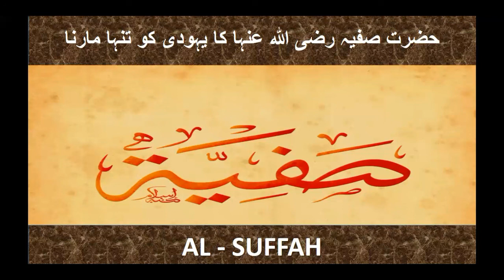Hazrat Safiya R.A K Hatho Yahoodi Ka Mara Jana | Bravery Of Hazrat Safiya R.A | Hazoor Ki Phopo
Safiyya bint Abd al-Muttalib:

Safiyya bint Abd al-Muttalib (Arabic: صفية بنت عبدالمطلب‎, romanized: Ṣafīya bint ʿAbd al-Muṭṭalib; c. 569–c. 640; 53 BH to 18 AH)[1] was a companion and aunt of the Islamic prophet Muhammad.

Early life:

Safiyya was the daughter of Abd al-Muttalib ibn Hashim and Halah bint Wuhayb ibn Abd Manaf ibn Zuhrah,[2][3]:29 hence the full sister of Hamza and an aunt of Muhammad and Ali.[4] She was also the maternal aunt of Uthman's mother Arwa bint Kurayz. She was about ten years old when her father died, and an elegy for him is attributed to her.

I could not sleep for the voices of the keening women,
Bewailing a man on the crown of life's road ...
The generous Shayba, full of merits ...
A very rain when camels had no milk ...
Could men be immortal through ancient glory,
(Alas immortality is unobtainable!)
He would make his last night endure for ever
Through his surpassing glory and long descent

Marriages:

She was first married to Harith ibn Harb,[6] and their son was Safi ibn Harith.[3]:29 They were apparently divorced by 593.[5]:206

Her second husband was Awwam ibn Khuwaylid, a brother of Khadija, who lived next door to them.[7] Safiyya and Awwam had three sons: Al-Zubayr, Al-Sa'ib and Abdul Ka'ba.[3]:29 Awwam died while their children were young.[8]:76

Safiyya used to beat her son Al-Zubayr severely. The neighbours protested about this. "You have killed him! You have wrenched his heart. Will you destroy the boy?" Safiya replied, "I beat him so that he will be intelligent and will be bold in the battle

Conversion to Islam:
When Muhammad began preaching in public, he gave a special warning to the members of his immediate family.[9]

"O Quraysh people! Buy yourselves! I cannot save you from Allah. O Abbas ibn Abd al-Muttalib! I cannot save you from Allah. O Safiya bint Abd al-Muttalib! I cannot save you from Allah. O Fatima bint Muhammad! Ask what you wish from my property, but I cannot save you from Allah."[10]

Safiyyah became a Muslim and took the oath of allegiance to Muhammad.[11] She joined the general emigration to Medina in 622.

Emigration to Medina:

Battle of Uhud
Main article: Battle of Uhud
When the Muslims fled from Uhud in 625, Safiyya met them with a spear in her hand, accusing them of deserting their prophet. Her son Al-Zubayr warned her, "Mother, keep back!" She approached and looked at what her son had tried to hide from her: the mutilated corpse of her brother Hamza.[3]:29 An elegy for Hamza is attributed to her:

God the true, the Lord of the Throne,
called him to live in Paradise in joy ...
I'll never forget thee as long as the east wind blows,
in sorrow and weeping, whether at home or in travel ...
Would that my limbs and bones were there for hyenas and vultures to visit ...[5]:425

Battle of the Trench
Main article: Battle of the Trench
During the Battle of the Trench in 627, Safiyya was among the Muslim women who were placed for safety in Fari, the fortress of Hassan ibn Thabit. Safiyyah noticed a Jew in the grounds of the fortress and "feared that he would discover our weakness and inform the Jews who were in our rear while the apostle and his companions were too occupied to help us."[5]:458 She told Hassan to go down and kill him. When Hassan hesitated, she went down "stealthily", opened the door "little by little"[3]:29 until she could creep up behind the spy, then hit him with a club and killed him. She then told Hassan to strip the corpse, but Hassan still refused to act.[5]:458 (Note that Ibn Saad attributes this episode to the Battle of Uhud.[3]:29)

Battle of Khaybar
Main article: Battle of Khaybar
Safiyya was among the women who went to Khaybar as battle-auxiliaries in 628. She witnessed the duel between her son Al-Zubayr and the Jewish warrior Yasir and saw that her son was victorious.[5]:513

In the distribution, Muhammad assigned Safiyya an income of 40 wasqs of grain and dates from Khaybar
The Caliphate
Several elegies for Muhammad are attributed to Safiyyah, the following among them.

O my eyes! shed tears flowing,
since one quickens having a dilapidate place.
O my eyes! weep and pour forth
rapture, grief and deep sorrow
for the one chosen by God, the Lord of servants,
Lord of Heavens and Creator of mankind;
for the one who pleased God with guidance, piety,
leading and light after darkness;
for the pure one, the Messenger, the Chosen,
the Messenger whom the Lord of Benevolence chose.[12]

Death
Safiyya died during the caliphate of Umar (634-644) and was buried in Al-Baqi' "in the courtyard of the house of al-Mughira ibn Shuba at the wudu place."[3]:30

Marriage of her children
al-Zubayr ibn Awwam (father of Abd Allah ibn al-Zubayr, caliph in Mecca for 9 years during the Second Fitna), married Atikah bint Zayd, Rubab bint Anif, Umm Khalid bint Khalid, Umm Kulthum bint Uqba, Tumadir bint al-Asbagh, Asma bint Abi Bakr and Hala bint Qays. He also had many sons and daughters.